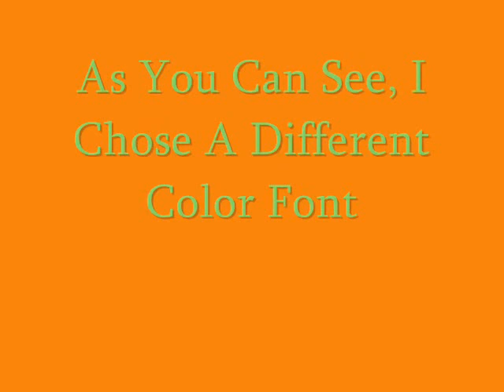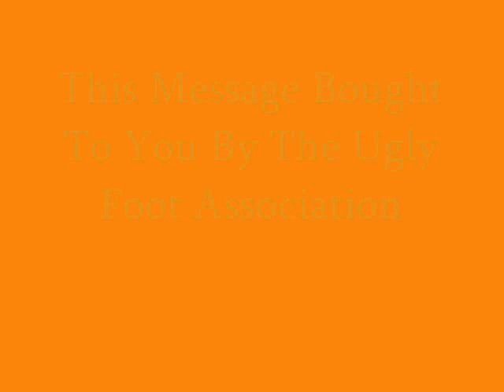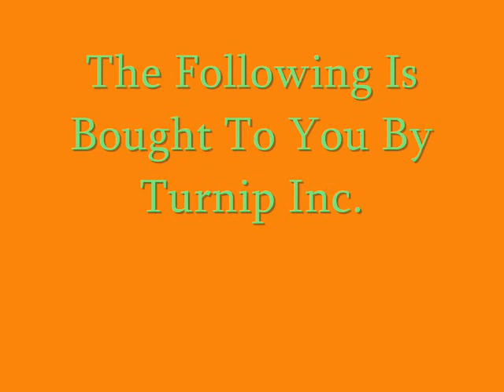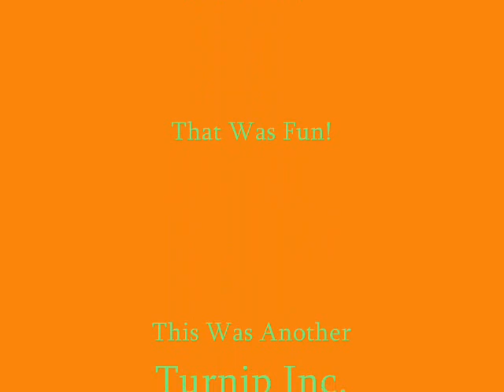The Interview!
This is myself interviewing...myself...yes, it seems confusing, this is also under the production name turnip inc.